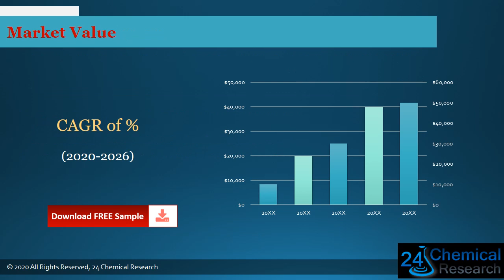Global DL Dithiothreitol Chemical Reagent Market Outlook 2021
Download FREE Research Report Sample PDF:
DL Dithiothreitol Chemical Reagent
The DL-Dithiothreitol Chemical Reagent market is analysed and market size information is provided by regions (countries). The report includes country-wise and region-wise market size for the period 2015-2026. It also includes market size and forecast by Type and by Application segment in terms of sales and revenue for the period 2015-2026.